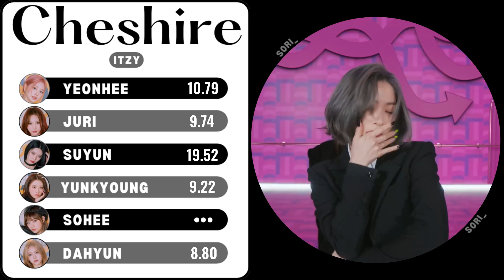How Would Rocket Punch Sing『CHESHIRE by ITZY』| Line Distribution [REQUESTED]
• ⋅Welcome⋅ •

💗 Come visit the Rocket Punch Video Archive made by Foxywish from twitter!

[tags] how would sing, how would rocket punch sing